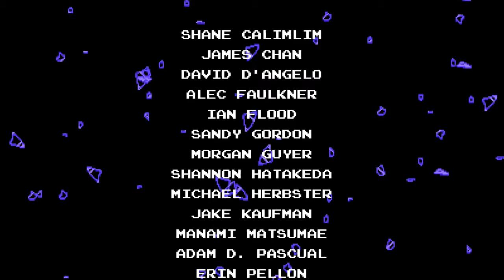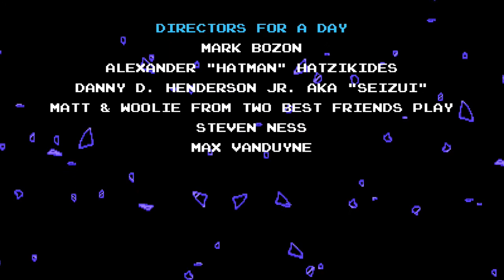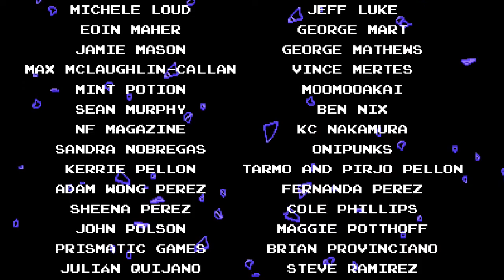Shovel Knight Showdown (Nintendo Switch) Story Mode Part 6 of 20: Solo - Easy - Polar Knight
Shovel Knight Showdown for Nintendo Switch.
Story Mode - Any Difficulty - Polar Knight - Collect Gems, Free-for-All, or Team Battle.
Shovel Knight Showdown is the ultimate platform fighting experience, where you can duel with up to 4 players and scramble after gems as your favorite heroic or villainous knight from the Shovel Knight: Treasure Trove saga. Gather your pals for endless multiplayer clashes, or choose from more than 16 playable characters in Story Mode, each with their own unique story to tell. Master every move, explore a vast array of items and locales, and discover new revelations in Shovel Knight Showdown!
Nintendo Switch gameplay. Genre: Action / Fighting / Multiplayer / Platformer. E - Everyone. • Shovel Knight Showdown. Enjoy the videos! •

MagneonGames.

Also on:
Twitter • Shovel Knight Showdown. Enjoy the videos!

MagneonGames.